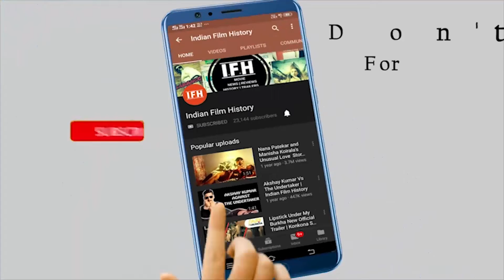Kalank | Box Office Collection | Day 4 | IFH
Address:
1/3,Shere Punjab Colony,
Andheri East.
Mumbai 400 093
India.